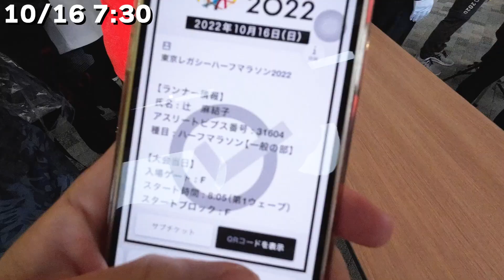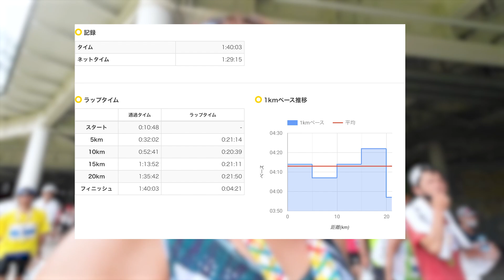日本一豪華！？なハーフマラソンが凄かった【東京レガシーハーフ】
今日の一言
「キロ単価を計算してしまうのはウルトラランナーの悪い癖」

LINEのお友達なってねー！！

お仕事依頼などはこちらのアドレスにお願いします